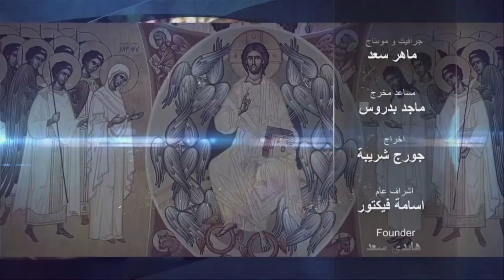برنامج مكانة القديسيين حلقة 107 " استشهاد ام انتحار جزء 3 " مع القمص / ابانوب لويس